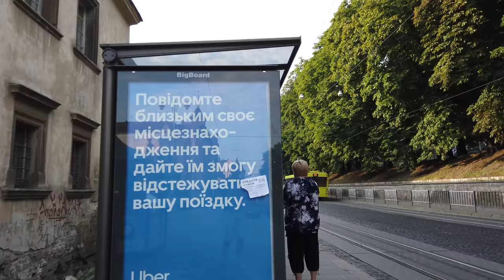Walking in LVIV / Ukraine 🇺🇦- 4K 60fps (UHD)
Lviv (Polish: Lwów) is a city in western Ukraine is located around 1 hour by car from the border with Poland. The city was mostly Polish until WWII. After 1945 most of the Polish population was expelled to territories gained from Germany like Wrocław. Today Lviv is a cultural center of Ukraine with a nice old town which we visit on this walk.

We start our walk at the Dormition Church and Korniakt Tower from where we walk to the main square (Rynek). We see several churches and head out of the centre to some nearby parks and monuments.

One of the main sights of Lviv is the Opera House before we head back to the old town with the many small streets. On this summer evening the many restaurants in the old town are busy. We end the walk back on Rynek, the main square.

Camera: Osmo Pocket in 4K60 - Amazon USA | DE